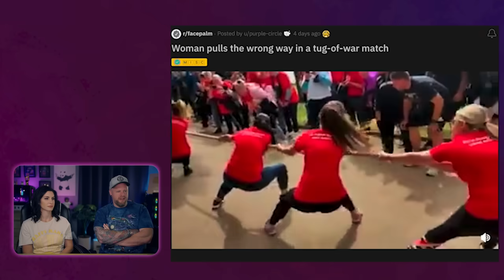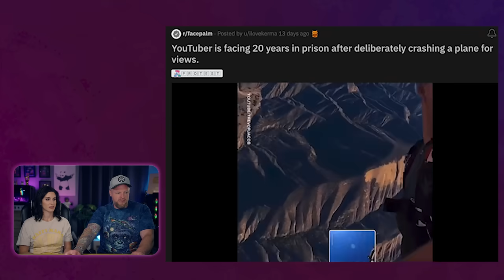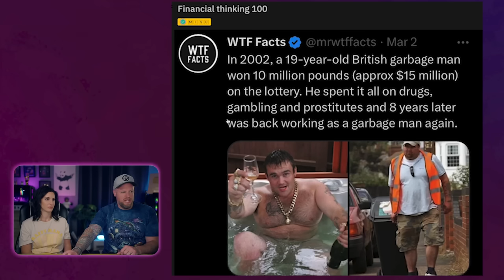Killing 2 people THEN smiling in your mugshot is PSYCHO behavior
Insane facepalms coming in hot!